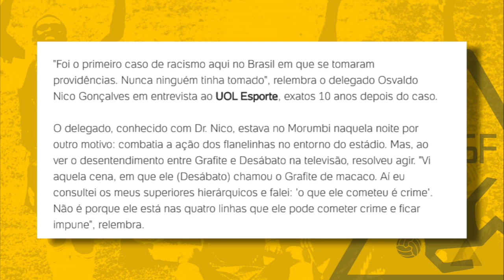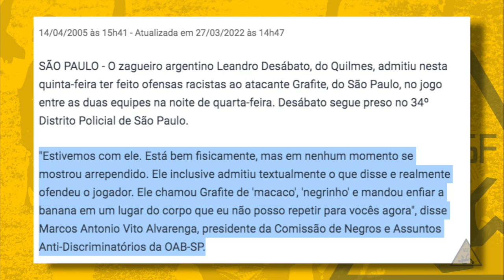Quando um jogador saiu de campo preso na Libertadores | NSF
Um torcedor do Boca Juniors foi detido durante o duelo dos argentinos com o Corinthians, na Neo Química Arena, em Itaquera, por gestos racistas. Um dia após o incidente, o torcedor foi liberado após o consulado argentino pagar a fiança de R$ 3 mil. O fato vem poucas semanas depois de um torcedor do River Plate atirar uma banana em direção à arquibancada onde ficavam torcedores do Fortaleza.

Histórias com ofensas racistas na Libertadores da América não são novidade. Em abril de 2005, o atacante Grafite foi vítima de ofensas do zagueiro Leandro Desábato, do Quilmes, que acabou detido ainda no gramado do Morumbi e passou duas noites na prisão. Hoje, o Non Sense Football vai te lembrar daquele caso.